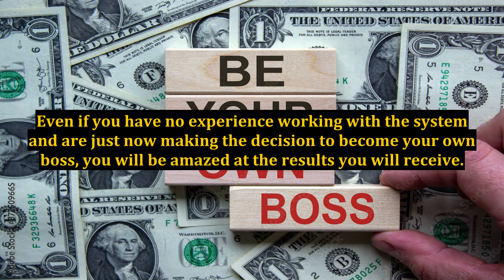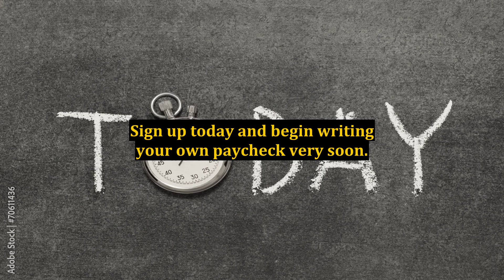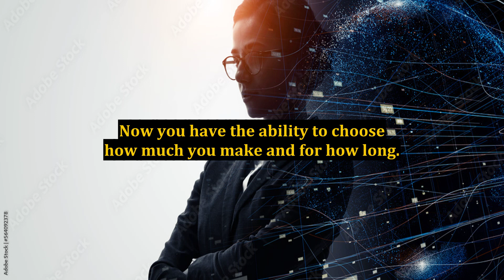Implementing A Successful Marketing System